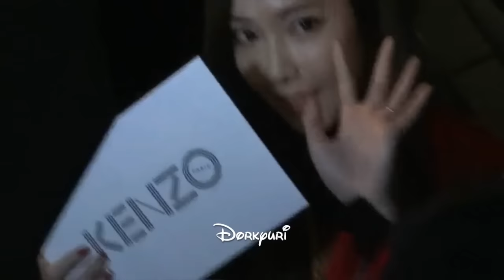160308 Jessica at Kenzo Fashion Show